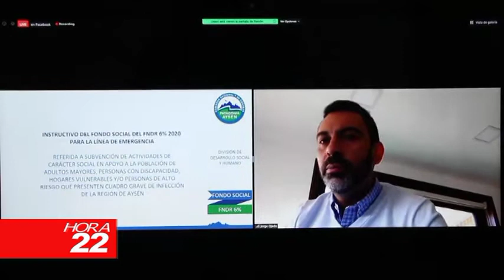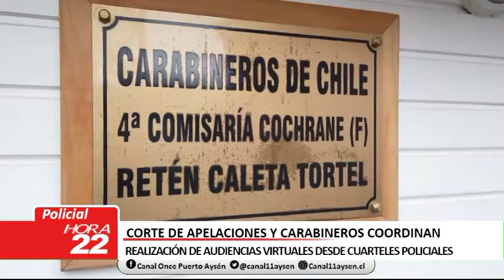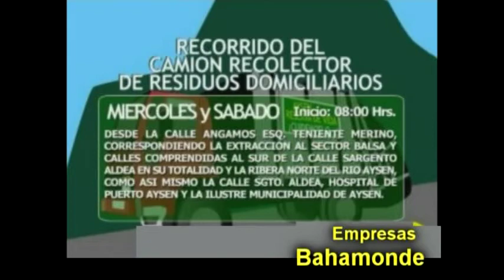INFORMATIVO MARTES 26 DE MAYO 2020